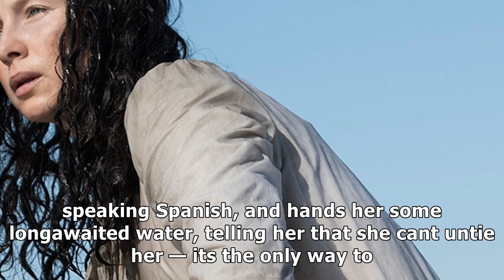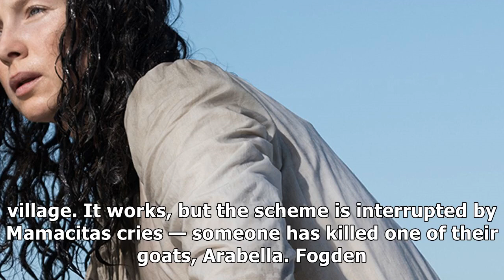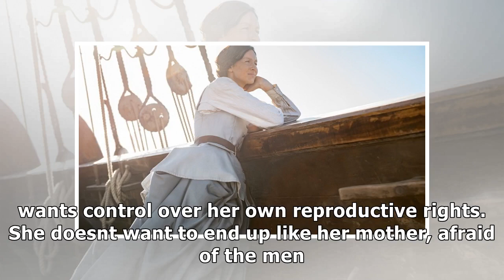Outlander season 3, episode 11 recap uncharted